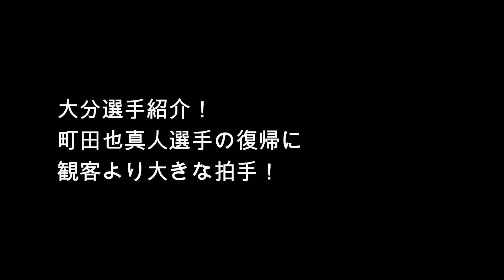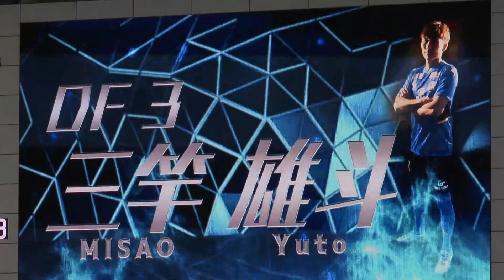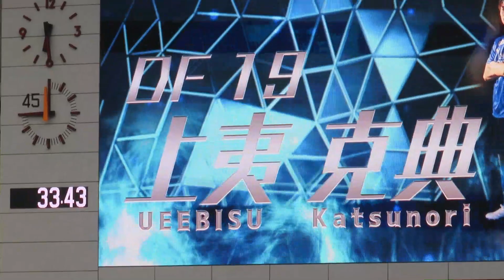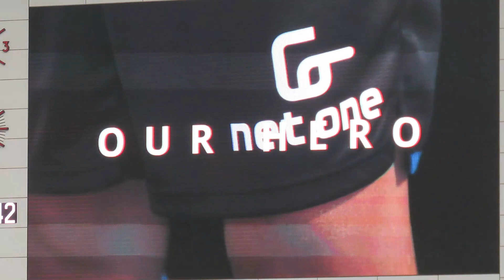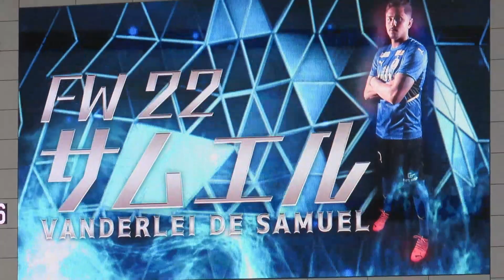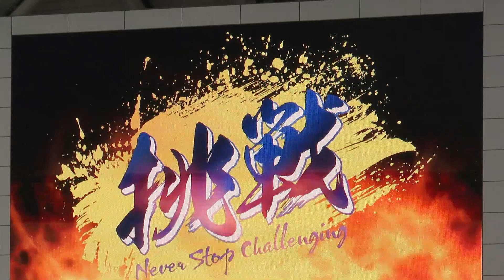【J2第26節岡山戦】大分の選手紹介！町田也真人復帰に会場より大きな拍手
2022明治安田生命Ｊ２リーグ
第26節ファジアーノ岡山戦
大分選手紹介！
町田也真人選手の復帰に
観客より大きな拍手！